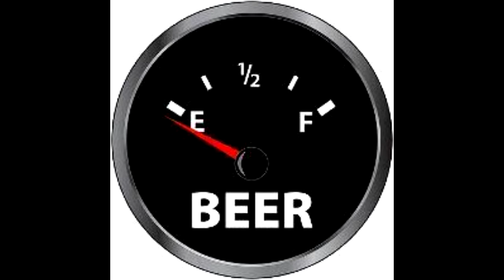Beer Review # 684 Longtrail Brewery Brewmaster Series Double IPA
Longtrail Brewery Brewmaster Series Double IPA   is the beer reviewed -
BEER SCALE
1- UNDRINKABLE
2- F
3- D
4- C
5- B-
6- B
7- B+
8- A-
9- A
10- A+
CHEERS!